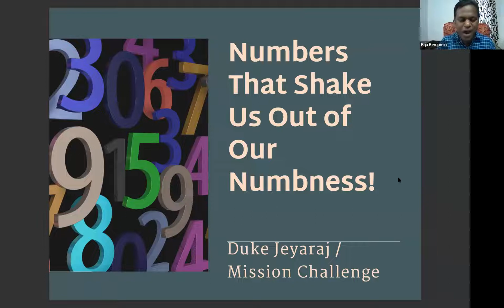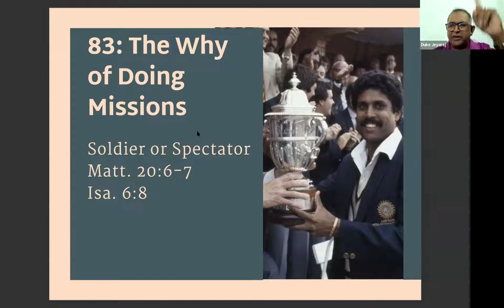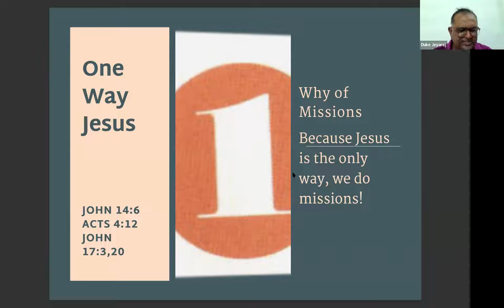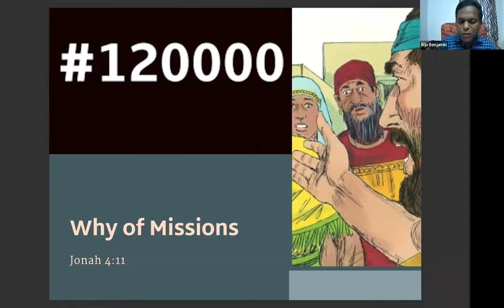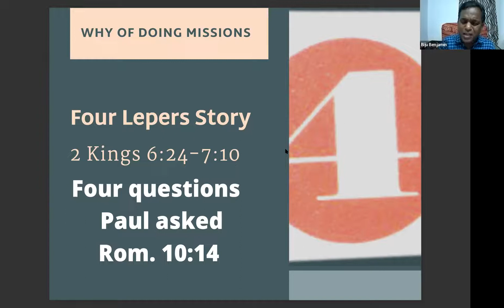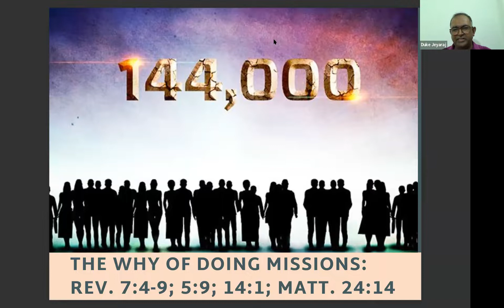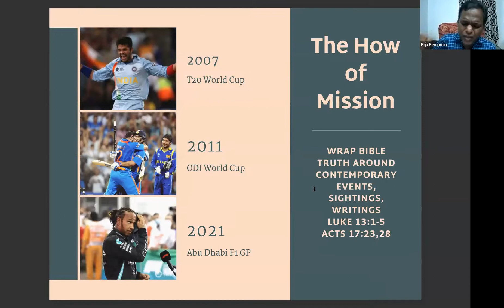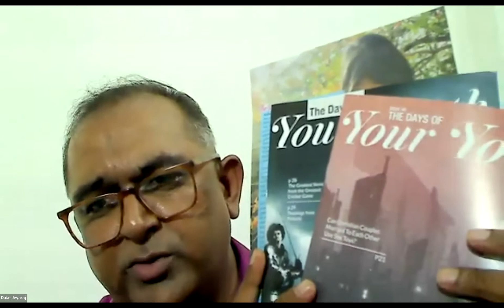Missionary Challenge from Bible Numbers - Duke Jeyaraj - English to Malayalam